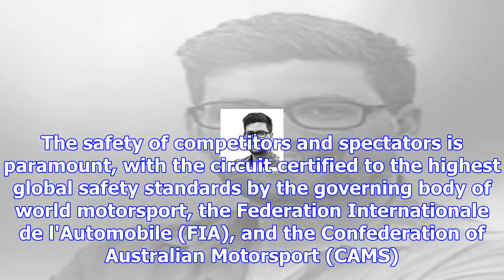Spectators struck by tyre in newcastle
The tyre ended up over the safety fence following a crash between two V8 Utes competitors on the way...